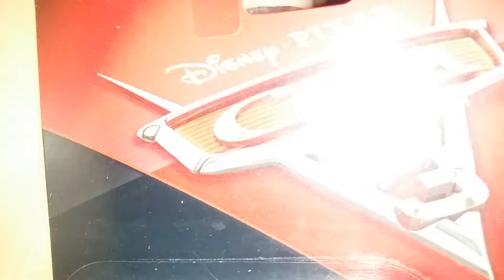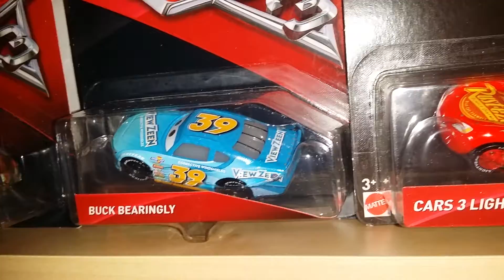Razzia cars 3 disney pixar miniatures au magasin action